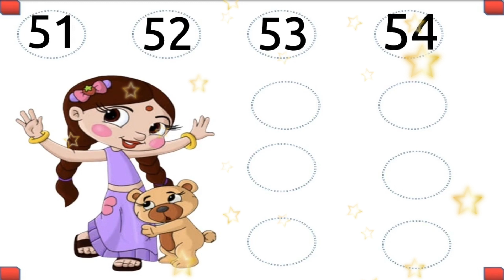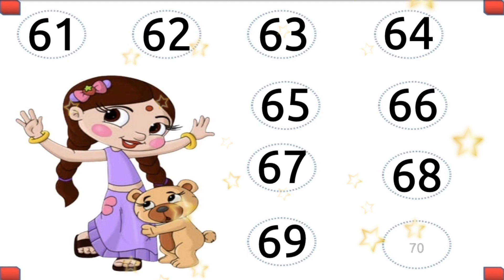Counting 1 to 100 | 123 counting | 123 numbers, one two three | 1 से 100 तक गिनती/1 to 100 counting2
Welcome to our Kids Learning Channel, a place where young children can discover and develop their passion for learning. Our channel is dedicated to providing engaging, educational content for preschool, kindergarten, and primary school-aged children, along with their parents. We believe that learning should be a fun and exciting experience for kids, and we strive to make our videos as interactive and enjoyable as possible.

At our channel, children will have the opportunity to learn about counting, numbers, and other fundamental math concepts in an easy-to-understand manner. We understand that children at this age are still developing their cognitive skills, which is why we make sure that our lessons are simple and straightforward. Our videos will help children develop their counting skills and improve their basic math knowledge, setting the foundation for more advanced concepts in the future.

As parents, you can trust that our channel is a safe and educational place for your children to learn. We strive to make our videos as interactive as possible, encouraging children to participate and engage with the content. Our lessons are designed to help children develop their critical thinking skills, problem-solving abilities, and memory retention.

In addition to counting and numbers, our channel will also feature other educational topics such as colors, shapes, and animals. We believe that learning should be a well-rounded experience, and our videos will help children develop a wide range of knowledge and skills. Our lessons are designed to be interactive and engaging, ensuring that children will be entertained and educated at the same time.

We are dedicated to providing high-quality content that is both educational and entertaining for children. Our team of experts has extensive experience in creating engaging, educational content for kids, and we use the latest technology to ensure that our videos are visually appealing and easy to understand. We are always striving to improve and make our channel the best it can be, and we welcome your feedback and suggestions.

Our channel is designed for kids, but we believe that parents play an important role in their children's education. That's why we provide resources and tips for parents to help support their children's learning journey. We understand that every child is different, and we strive to provide a range of resources to accommodate their unique needs and learning styles.

In conclusion, our Kids Learning Channel is a place where children can develop their love for learning and improve their knowledge and skills in a fun and engaging way. We believe that every child deserves a high-quality education, and we are dedicated to providing the best educational content possible. So why not join us today and start your child's learning journey?

Counting 1 to 100 | 123 counting | 123 numbers, one two three | 1 से 100 तक गिनती/1 to 100 counting

Hello Bacho आज की इस video मे मै आपको 1 से 100 तक गिनती सिखाऊंगा
Hello Bacho aaj ki es video me mai aapko 1 to 100 counting sikhaunga

tags for reference :  Learning counting 1 to 100, Learn 123 Numbers, Learn kids education, Numbers for kids, Ginti, 1 100 ach , Counting Numbers, Pre school Learning, class Nursery, 123, 123, Number Song, Ginti hindi or English me, 1234 Counting, Learn to Counting 1 to 100, one two three, 123 numbers, one two three song, 1 to 100 counting, 1 to 10 kids song, ek do tin, 1 se 20 tak counting,

Your Query 👇

1. 123
2. ginti
3. one to hundred
4. counting
5. 1 to 100 counting
6. 1 se 100 Tak ginti
7. counting 1 to100
8. 100 tak ginti
9. 1 to 100
10. 123 numbers
11. counting for kids
12. Learn to counting 1 to 100
13. counting 1 to 20
14. counting 1 to 15
15. mantu study class
16. Ginti in english
17. Ginti video
18. hindi varnmala
19. Ginti song
20. 1234 numbers
21. Ginti 1 se 100 tak
22. Ginti 100 tak
23. 100 tak Ginti
24. 1 to 100 counting
25. 1 se lekar 100 tak ginti
26. Ginti english mein
27. One two three
28. 1 se 100 english mein padhe
29. 1 se 100 tak counting
30. Ek se sau tak ginti
31. Ek do tin
32. Ginti pahada
33. ginti ginti
34. Counting 123
35. Learn to counting
36. ganti kaise sikhe
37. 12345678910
38. 1 to 100 counting for kids
39.1 to 100 counting for children
40. how to learn counting
41. learn counting
42. learn counting with kids
43. numbers learning
44. counting by hello bacho
45. counting by ajit kr
46. ajit kr
47.one two three counting
48.123 ginti kaise sikhe
49. उल्टा गिनती
50. सीधा गिनती